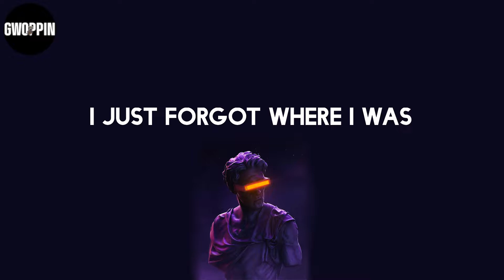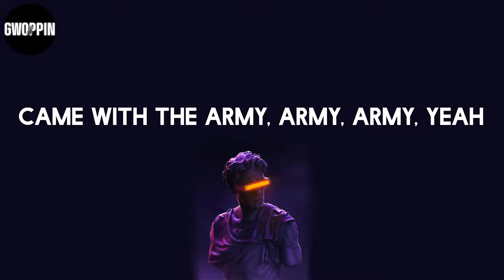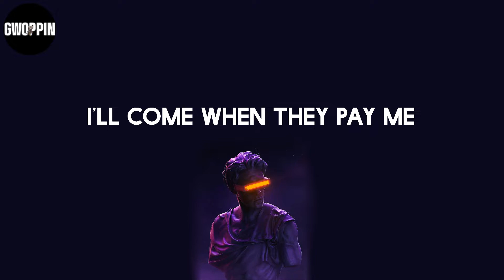Post Malone - Motley Crew (Lyrics)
Lyrics: Post Malone - Motley Crew

Lyrics:
Sit-up, pour
I just forgot where I was
Pour it up, throw it up, uh
Sit up, what?
I got John Wick hitters (ooh)
I'ma go get, get up (wow), uh
I just go through
I do not wait in the queue
Baby, baby
Pick it, Brady, Brady
AP navy, navy
Chain like two Mercedes
I'll come when they pay me
Come with Katie, Amy
Crew go crazy, crazy
Kick it down daily, uh